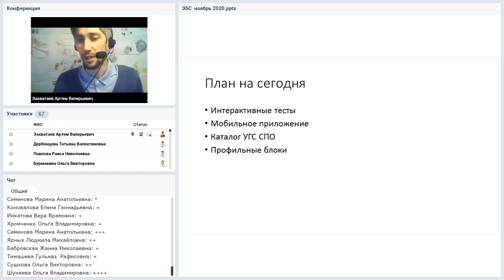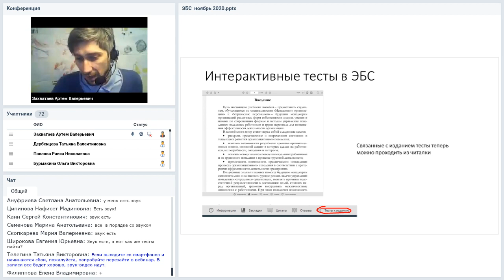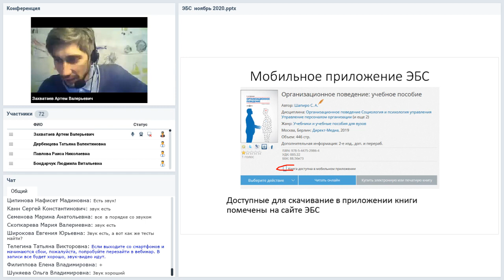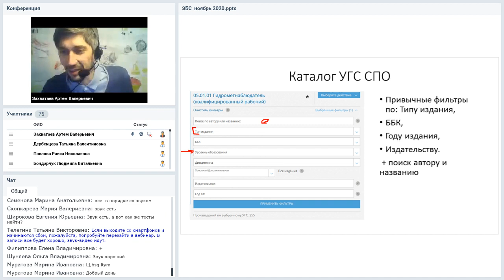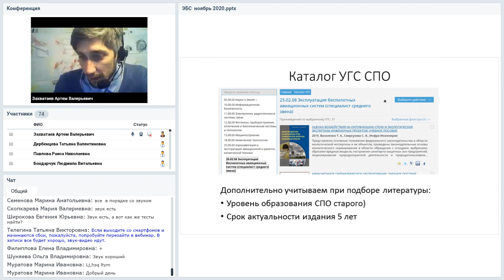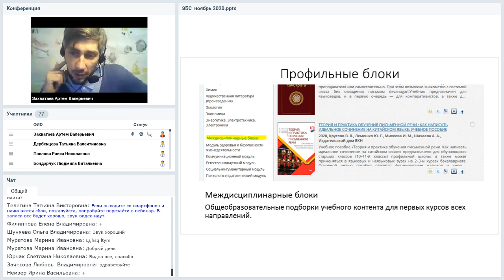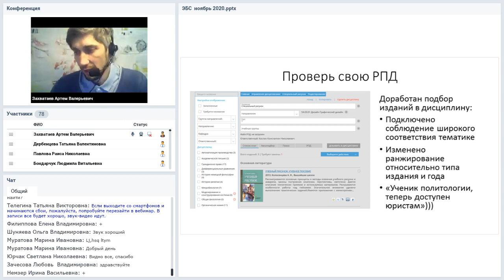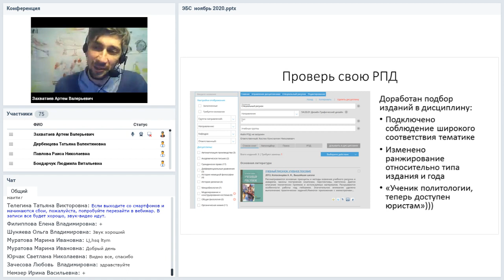"Университетская библиотека онлайн» и другие проекты компании Директ-Медиа. Новости разработки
Вебинар
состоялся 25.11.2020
Ведущий вебинара:

Компания «Директ-Медиа» постоянно и активно развивает свои проекты. О последних изменениях в функционале и интерфейсе продуктов, о новых идеях и решениях, о направлениях развития на будущее мы расскажем на нашем вебинаре.